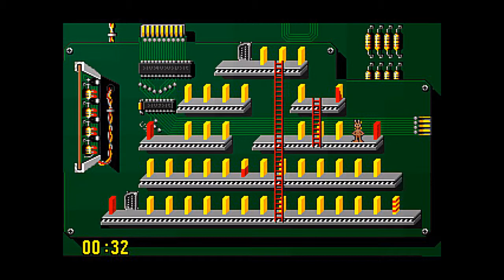Pushover #04 - Let's Play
In dieser Let's Play Folge zu Pushover stell ich mich schon ein bisschen blöd an. Vielleicht liegts aber auch einfach am Schwierigkeitsgrad?
Die Folge sollte eigentlich in 2 Teile aufgesplittet werden aufgrund der Länge. Da gabs dann aber nur Fehlermeldungen beim Upload. :/ Sorry :)

Ihr habt Anregungen, Kritik oder vielleicht auch ein Lob? Dann schreibt es uns einfach in die Kommentare! Wir freuen uns auf euer Feedback.